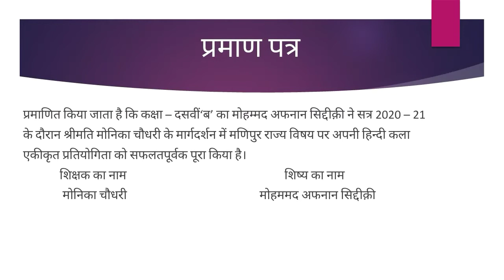Art Integrated Project | Hindi | Topic – Manipur